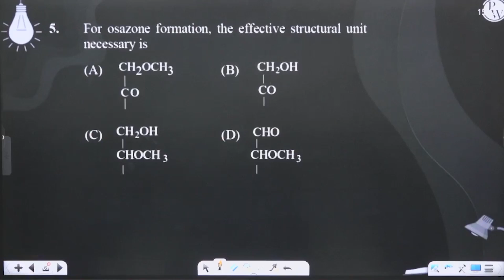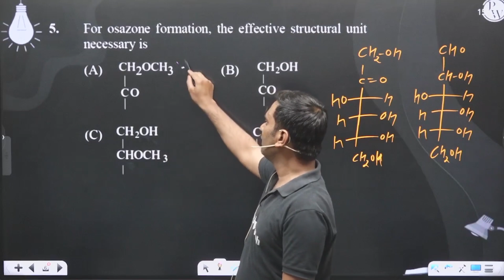For osazone formation, the effective structural unit necessary is&nbsp;....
For osazone formation, the effective structural unit necessary is&nbsp; 📲PW App